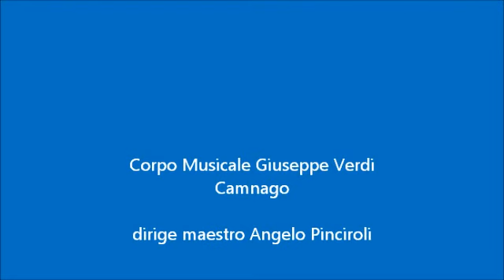(Pausini, arr. Pinciroli) Benvenuto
Concerto d'estate del Corpo Musicale G.Verdi di Camnago
dirige maestro A. Pinciroli
24 maggio 2014
Centro Civico Terragni (Camnago di Lentate sul Seveso)